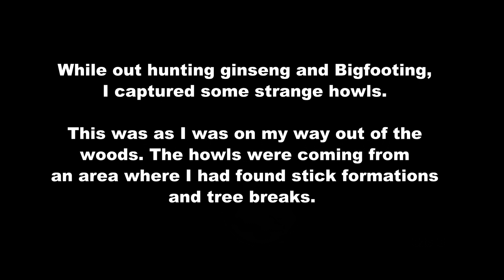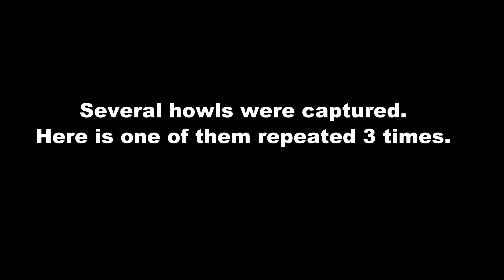Unknown Howls Recorded in Kentucky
I was out in one of my local areas hunting ginseng and conducting Bigfoot research I had some spine-tingling howls in behind me. I had spent several hours in the mountains and was on my way back to my ATV. The howls rang out and I quickly got my camera out and recorded some of them.
The nearby creek makes it very hard to hear.